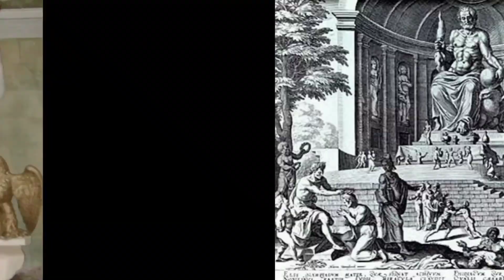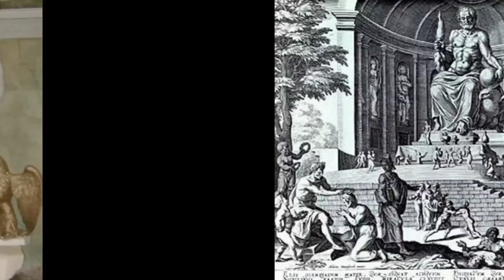ZEUS HEYKELİ ( Dünya'nın 7 Harikası )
Zeus heykeli, M.Ö. 456 yılında Olimpos Dağı'nda inşâ edilen Zeus Tapınağı için Fidias tarafından yapılan ve tanrı Zeus'u oturur hâlde betimleyen devasa bir heykeldi.[1] Fidias'ın M.Ö. 438 ile 430 yılları arasında yaptığı tahmin edilen 13 metre yüksekliğindeki görkemli eseri "Dünyanın Yedi Harikası" arasındadır.

Heykel altın ve fildişinden imâl edilmiştir. Zeus'un oturduğu taht, abanoz ağacından yapılmış, altın, fildişi ve değerli taşlardan kakmalar ile süslü hâliyle heykelin kendisinden daha etkileyiciydi. Heykel, Zeus'u sağ elinde zafer tanrıçası Nike ile, sol elinde ise değerli metallerden süslemeler ve bir kartal kakması ile bezeli bir asa tutarken betimlemekteydi.

Zeus Tapınağının içinde bulunan heykel, tapınağa ancak sığabiliyordu, hatta oturur vaziyette tasvir edilen Zeus, ayağa kalksa tapınağın tavanı yıkılacakmış gibi duruyordu."[2] Üzerinde, Yunan tanrılarının ve sfenks gibi mistik hayvanlar figürleri yer alıyordu. Heykelin derisi fildişinden, sakalı, saçları ve elbisesi altındandı. Karanlık bir koridordan geçilerek görülebildiği için, parlak fildişi, insanların gözünü alıyor ve derinden etkiliyordu.

Olimpiyat oyunları, 391 yılında Theodosius tarafından putperestlik gerekçesiyle yasaklanınca Zeus Tapınağı da ziyaretten men edildi. "Dünyanın Yedi Harikası" arasında sayılan heykel, Atina'nın ileri gelenleri tarafından, yeni kurulan Konstantinopolis'e taşındı ve orada da 462 yılındaki büyük yangında yok oldu.

Olimpos'ta 1829'da Fransızlar tarafından burada bulunan heykele ait bazı parçalar Paris'te Louvre Müzesi'nde sergilenmektedir.

Zeus, Yunan mitolojisinde en güçlü ve önemli tanrıdır. Gökyüzü ve şimşek tanrısı olarak da geçmektedir.

Kaynakça : ^ Statue of Zeus 15 Aralık 2007 tarihinde Wayback Machine sitesinde arşivlendi. encyclopædiabritannica.com 26 Ocak 2018 tarihinde Wayback Machine sitesinde arşivlendi.'dan 22 Kasım 2006'da erişilmiştir.
^ a b The Seven Wonders: The Statue of Zeus at Olympia 22 Ocak 2009 tarihinde Wayback Machine sitesinde arşivlendi., Alaa K. Ashmawy, 12 Aralık 2007 tarihinde Wayback Machine sitesinde arşivlendi.. 30 Eylül 2007 tarihinde erişilmiştir.
^ "Yunan tanrılarının isimleri nelerdir? Yunan mitolojisi nedir?". Sabah. 2 Ekim 2018 tarihinde kaynağından arşivlendi. Erişim tarihi: 9 Ekim 2020.